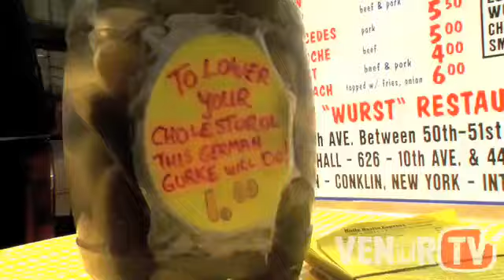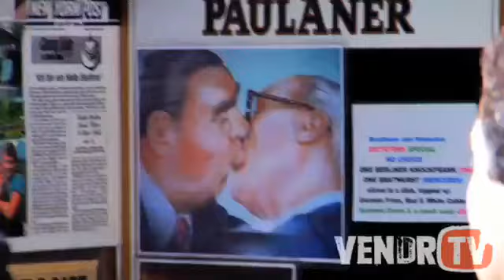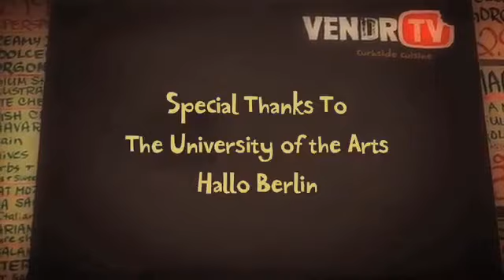Hallo Berlin: VendrTV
VendrTV hits the streets of New York for the best of the Wurst and finds it at Hallo Berlin, a pushcart owned and operated by Rolf Babiel for over 25 years!

More info about Hallo Berlin:
• Posts on Midtownlunch.com
• HalloBerlin.com

VendrTV is a weekly show on the Hungry Nation food network that showcases the best street food around the world.   Host Daniel Delaney interviews the best street vendors about their recipes and tastes their delicious cooking. Hungry Nation - Real People. Real Food.